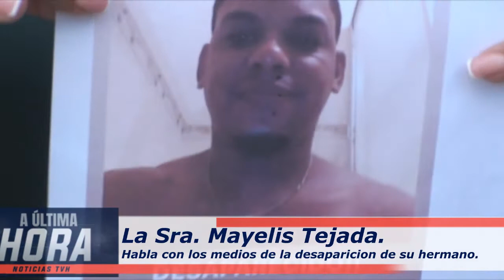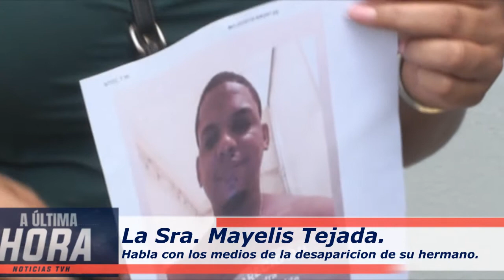Mayerlin Tejada denuncia con desesperación la desaparición de su hermano